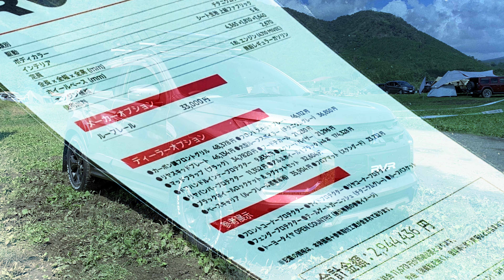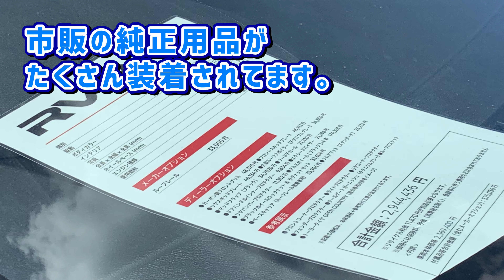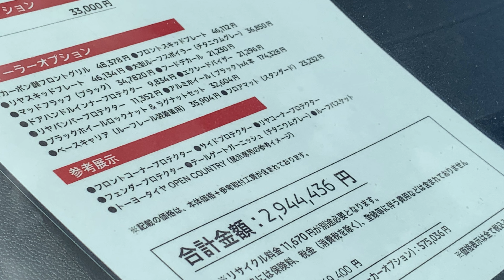【世界初披露】三菱RVR参考出品パーツ登場！三菱スターキャンプ2022〜RVR/ASX～【4K】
ふもとっぱらキャンプ場で開催の三菱スターキャンプ2022in朝霧高原。そこで世界初披露となる三菱RVRの新作パーツが登場しました！ まだ参考展示ですが、今までのRVRとはまったく違う雰囲気なのです。